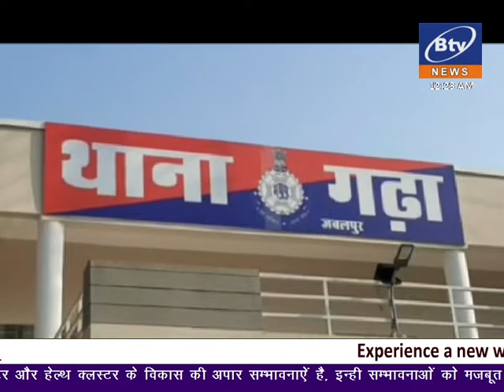2022 02 18- BULLETIN 2